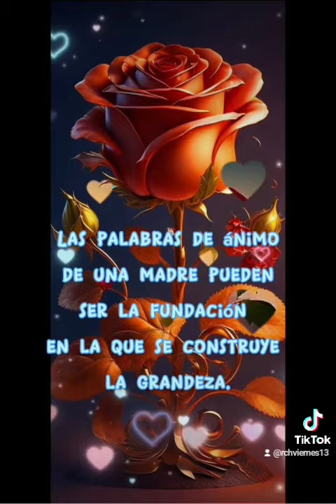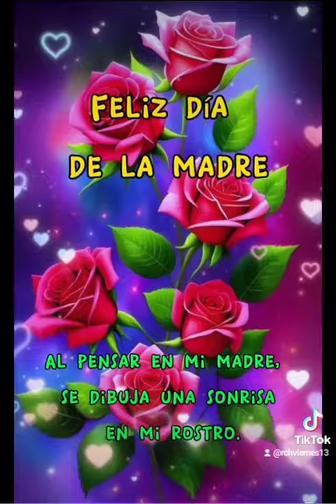Mamá, Mamá un bello sueño tuve ayer.